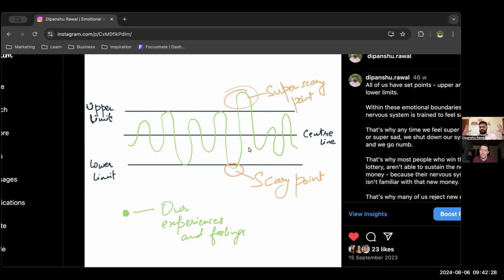Interview with Dipanshu Rawal, Life Coach (emotional regulation & confidence building)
Dipanshu is a life coach & mentor. He helps his clients with anxiety, overthinking, and confidence issues, so they experience deeper happiness and fulfillment in life. In this era of AI, Dipanshu helps his clients with their HI (Human Intelligence). His work is deeply rooted in his lived experiences, authenticity, love, & spirituality.  Dipanshu has been a member of several of my courses and programs.